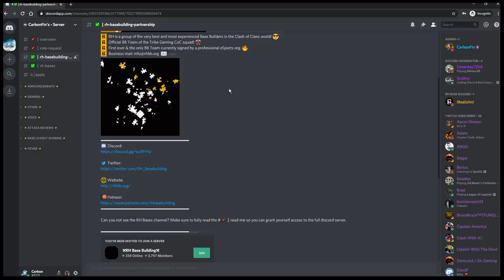Craziest Wall Breaker Ever! So Smart | Clash of Clans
Time for another 5v5 war but don't miss this crazy wall breaker! Such a smart attack!